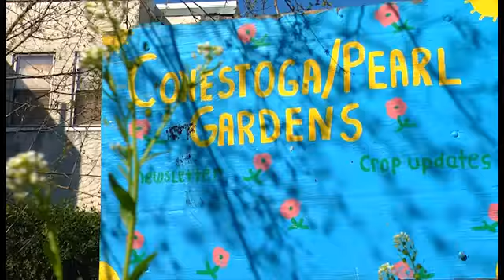Urban gardener: How to turn produce into profit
In this Faces of Temple segment, we meet Anne Preston, winner of 2 prestigious scholarships, who's hoping community gardening takes root in Philadelphia.